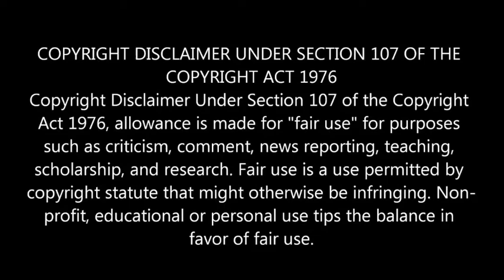Boobie tells Fepjeck where he came from (Ayo Wash Dis #19)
CREDIT TO CARTOON NETWORK

(Contains some bad words in the video)

Boobie tells FepJeck the truth

So yeah I had the idea for a hilarious video when Bubbie said "His eyes were made from the stars in the night sky." which is this. The eye part took several chroma key videos to make because of the different colors of the clip so yeah.